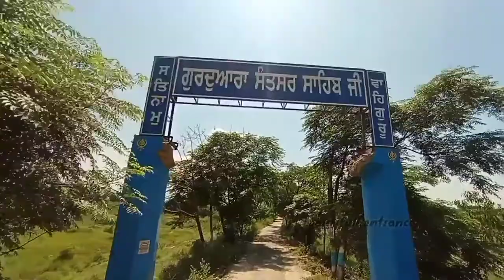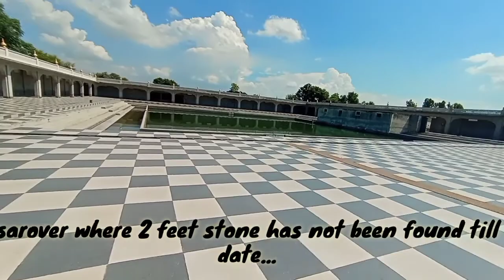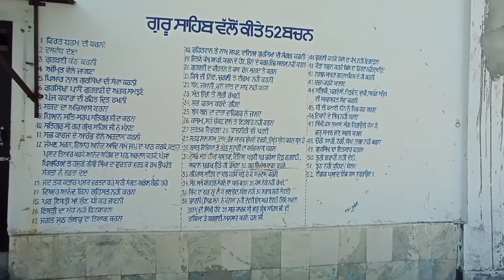SANTSAR SAHEB /vlog#2/संतसर साहेब सरोवर / जहा गिरा 2 फ़ीट का पत्थर आज भी नहीं मिला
Sarovar santsar saheb / जहा गिराया पत्थर आज भी नहीं मिला #